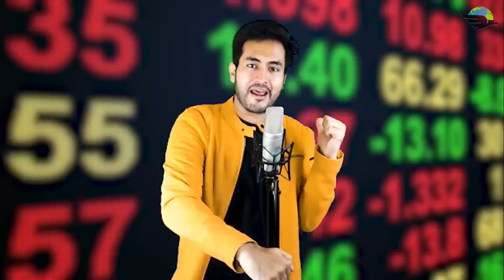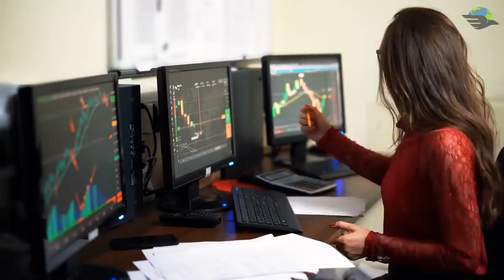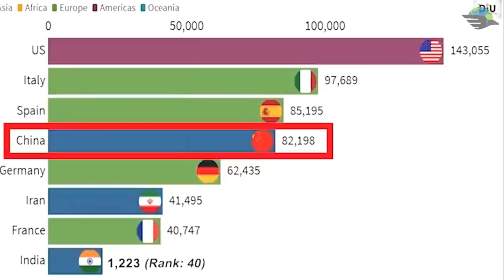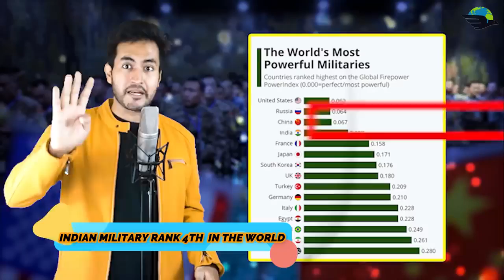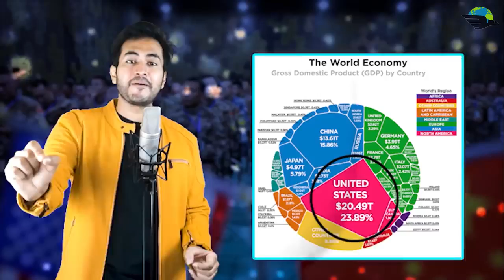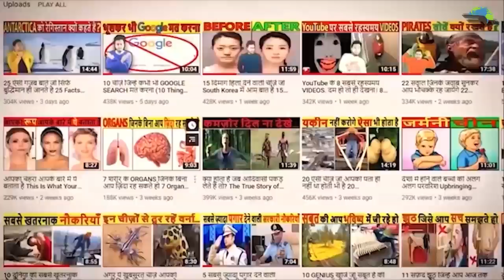China Vs USA superpowers countries military comparison........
Video ko pura dekna Bahut maja aayega